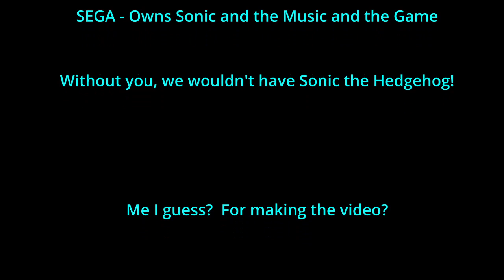Sonic the Hedgehog Labyrinth Zone Deep Dive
Merry Christmas everyone!  Today I have a present for you, my Labyrinth Zone Deep Dive video is finally finished!  I really hope you all enjoy it and have a Merry Christmas and happy New Year!

I want to thank the awesome people that let me use their remixes in my video.  Please check them out and tell them Agent Ice sent you!

I try to stream three hours two or three days a week.  Pop in and say hi!